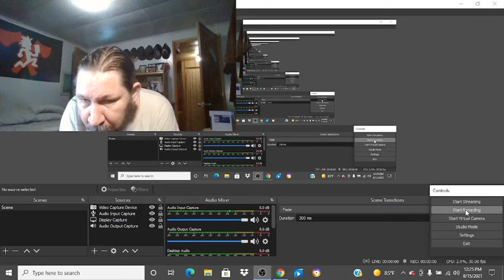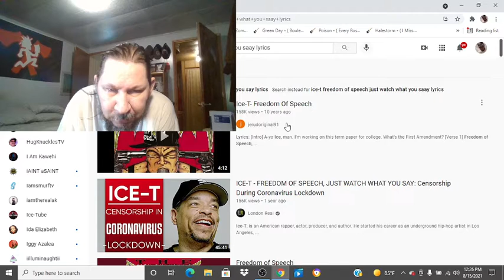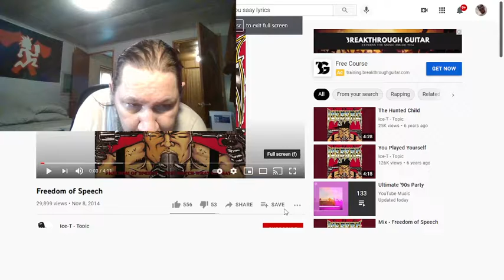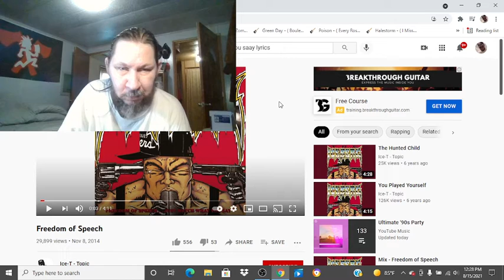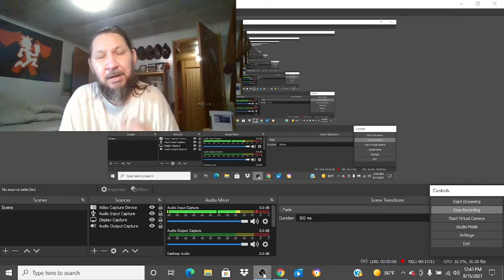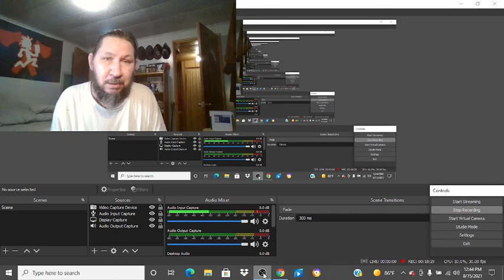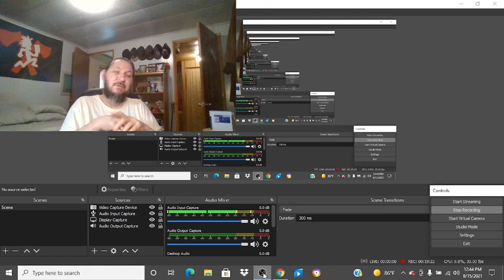this is a must hear-ICE-T FREEDOM OF SPEECH(just watch what you say ) reaction video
one of my favorite ice t tracks and yes i know its jack dorsey